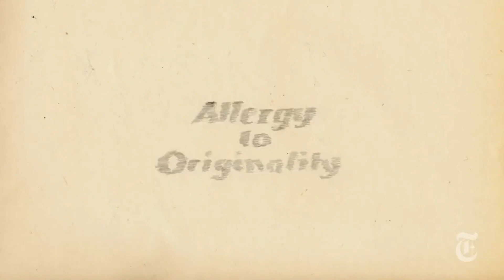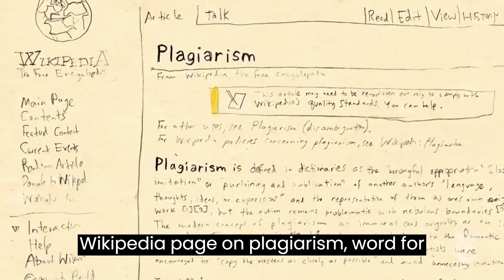A short film titled : Allergy to Originality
A short film entitled "allergy to originality Allergy to Originality" addresses the idea that the concept of "originality" in the Creative Arts is probably inauthentic!- It's frustrating to find out that one of your favorite works of art is basically just a replenishment and quotations of works that preceded it, or, as Shakespeare wrote, " There is nothing new, except what was before."

Plato's concept of authentic creativity is completely different from the ideas proposed by Cleon and Ferguson.

According to Plato's theory of forms and ideals, creativity is the process of discovering and expressing the essence of eternal fixed forms or ideas that exist in the world of ideals transcending the material world. Artists and creators are just imitators of these forms.

 Plato says in his dialogue "the Republic":
"A painter will draw a cobbler, a carpenter or any other artist, although he knows nothing about their art; and whether he is a good artist, he may deceive children or simple people, when he shows them his portrait of a carpenter from a distance, and they will delude that they are looking at a real Carpenter"

The physicist and philosopher David Bohm disagrees with Cleon and Ferguson in that he emphasizes that creativity is a process of exploring the deeper and interrelated integrative nature of existence, rather than reshaping and transforming existing ideas.

Bohm believes that true creativity comes from a deeper source within us, Original and not derived from what previously existed. For Bohm, true creativity " arises from the integral meaning of the individual as a whole and of all humanity."It comes from a deeper insight into the interconnected nature of things in existence.

As Baum says:
"In the creative process, the mind responds in a new way to some quality inherent in the perceived object. One not only reproduces what he has learned or deduced, but creates a new kind of system ... Creative perception is the vision of a new order in an old thing."